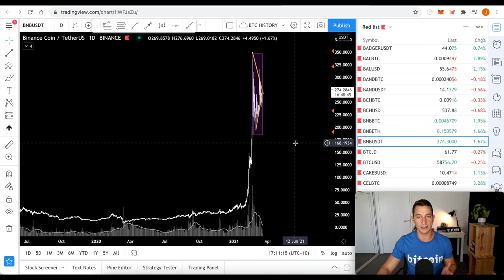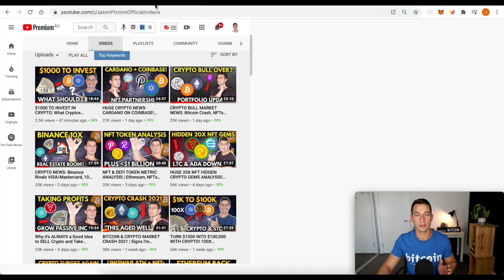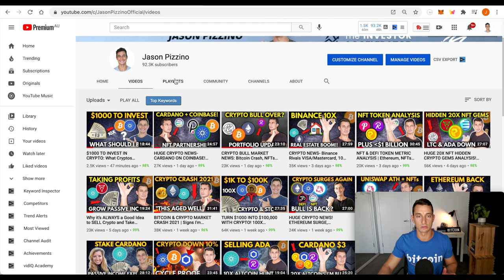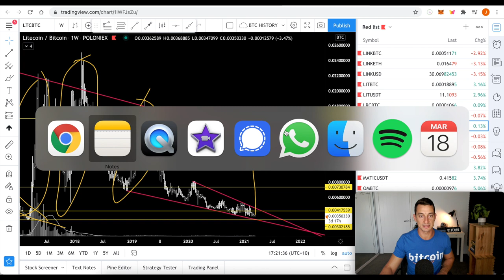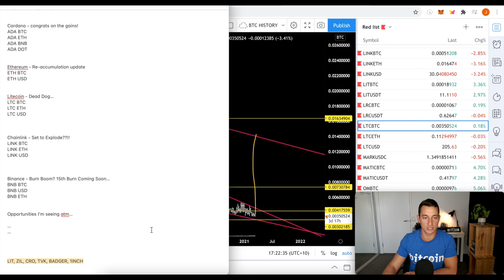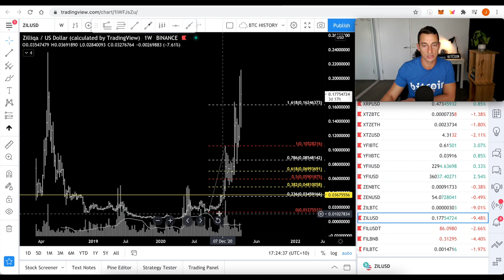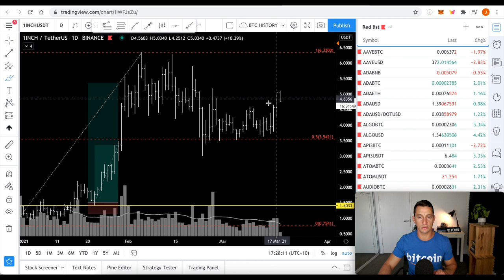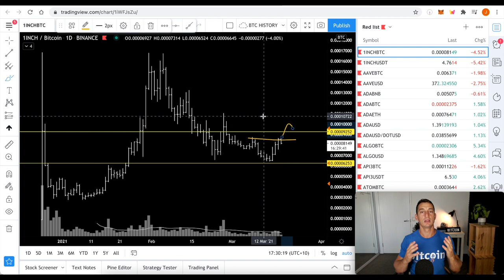CRYPTO BULLISH NEWS! Cardano Coinbase Pump! Cheap Ethereum! Litecoin Dead? Binance Burn Boom?!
Cryptocurrency remains long-term bullish. Today, we cover several cryptos look into the price predictions with technical analysis. We'll cover Binance, Cardano, Ethereum, Litecoin, Chainlink and look at lower-cap altcoins for price increase potential like Zilliqa.

⏰ Timestamps ⏰
00:00 Hopium-Free Technical Analysis
00:58 Cardano (ADA) (Swyftx/CoinSpot)
04:12 Binance (BNB) (Swyftx/CoinSpot)
06:23 Ethereum (ETH) (Swyftx/CoinSpot)
08:32 Chainlink (LINK) (Swyftx/CoinSpot)
11:41 Litecoin (LTC) (Swyftx/CoinSpot)
14:56 TOP 5 Summary
15:58 Zilliqa (ZIL) (Swyftx/CoinSpot)
17:47 Litentry (LIT) (Swyftx/CoinSpot)
18:31 Terra Virtua Kolect (TVK) (Binance)
19:00 Crypto.com (CRO) (CoinSpot)
19:44 Badger DAO (Swyftx/CoinSpot)
20:37 1inch (1INCH) (Swyftx/CoinSpot)
21:40 Final 11 Crypto Wrap-Up
22:27 Where to find me